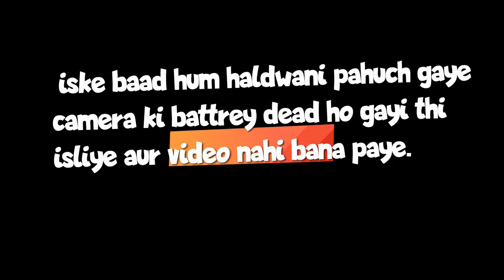Munsiyari Uttrakhand vlog 1| Best place to visit after Lockdown | Day 1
Hi, i am Veenus Kundu, this is the first video of my munsiyari uttrakhand trip.
This is one of the best hiillstations I have ever visited.